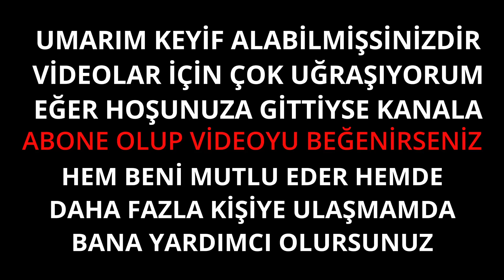METİN2 SIFIRDAN SURA | MADEN VE BALIK EVENTİ HASILATI | [RUBY]Charon | METİN2 TR SURA [BÖLÜM 5]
Hepinize tekrardan merhaba. Hız kesmeden Metin2 Sıfırdan Sura Serimize Devam ediyoruz. Metin2 Rehber Tadında Bir Video İle Yine Karşınızdayım.Bol bol eventlere katıldığımız farmın dibine vurduğumuz bir video oldu.Umarım video hoşunuza gider. Hepinizi seviyorum iyi seyirler.